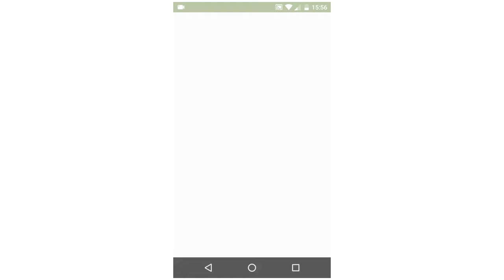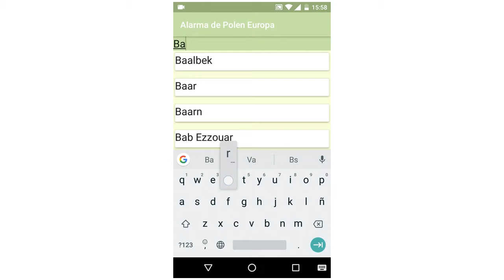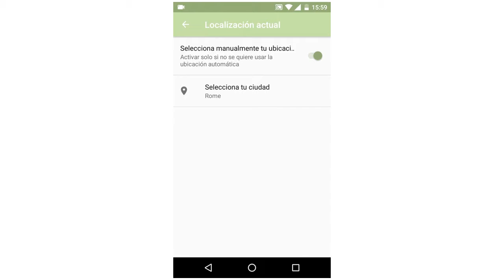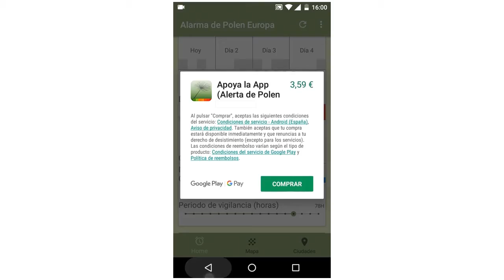Alerta de Polen Europa, una app imprescindible si tienes alergia al polen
Si los meses de primavera los asocias a estornudos, rinitis o problemas oculares a consecuencia de la alergia, esta app te informa de los niveles de polen pronosticados para tu ubicación.